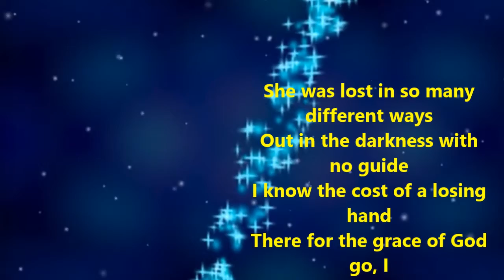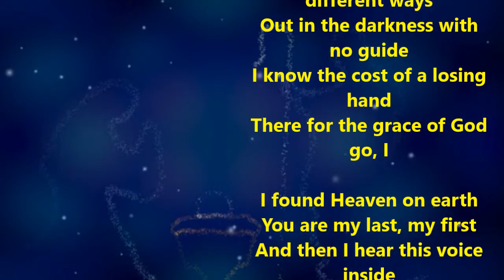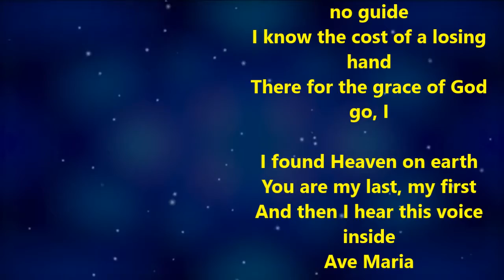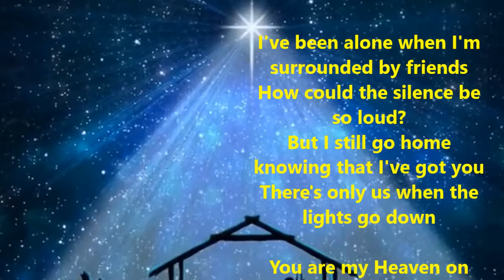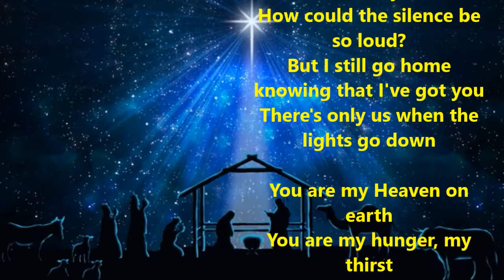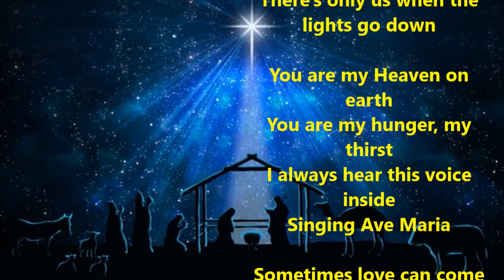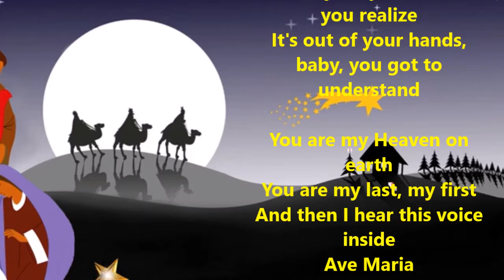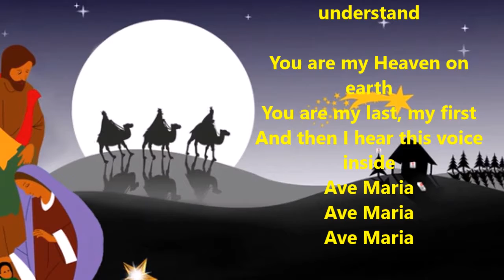Ave Maria | English Version| Ajit Sareen | A prayer to the Virgin Mary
She was lost in so many different ways
Out in the darkness with no guide
I know the cost of a losing hand
There for the grace of God go, I

I found Heaven on earth
You are my last, my first
And then I hear this voice inside
Ave Maria

I've been alone when I'm surrounded by friends
How could the silence be so loud?
But I still go home knowing that I've got you
There's only us when the lights go down

You are my Heaven on earth
You are my hunger, my thirst
I always hear this voice inside
Singing Ave Maria

Sometimes love can come and pass you by
While you're busy making plans
Suddenly hit you and then you realize
It's out of your hands, baby, you got to understand

Ave Maria
Ave Maria
Ave Maria